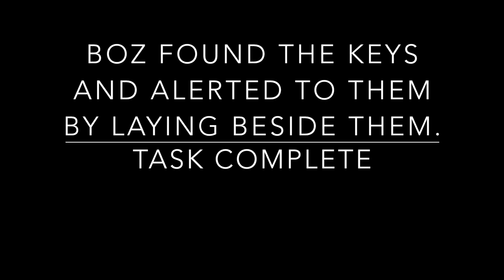Belgian Malinois Finds Lost Keys in Field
This is bad boy boz he is a 1 year old personal protection mal. In this video he is training to find lost items in a field. I threw my keys and then called on him to find them. the subtitles are not true in a sense he never forgot about the task! hes thinking!

if you want to check out other stuff we do he has a instagram! @bad_boy_boz

if you have a mal give us a shout!!!